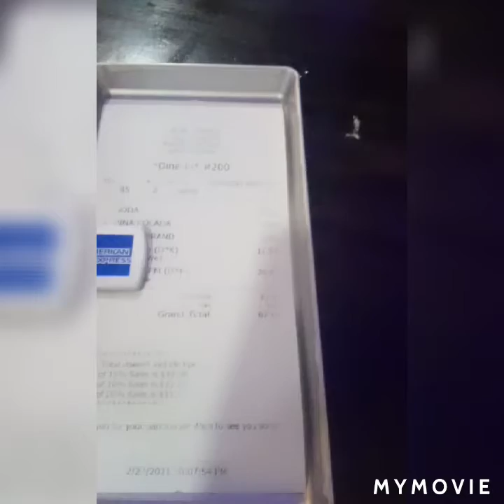atvriding Saturday dinner date lobster n more @mymovie_app